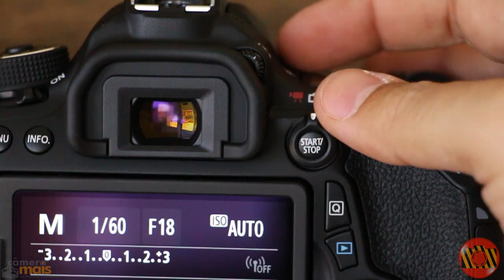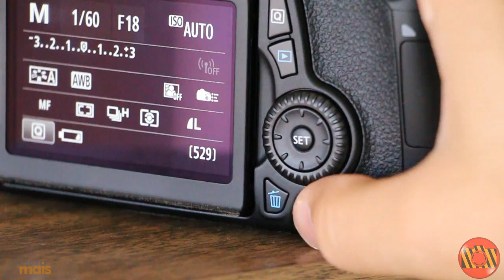Unboxing e Review - Canon EOS 70D (Português BR)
A Canon 70D
A câmera que eu uso
A minha lente preferida
A lente que eu gostaria de ter
O tripé que eu gostaria de ter

Quer ajudar o Zona da Fotografia?

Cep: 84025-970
Ponta Grossa-PR